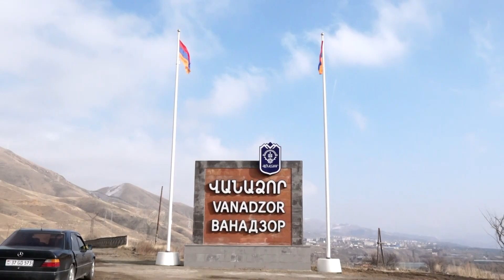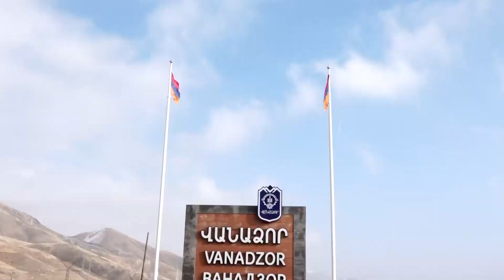SAMVEL & SYUZANNA mas 1 11.12.2022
Լոռու մարզ / Loru marz / Лору марз